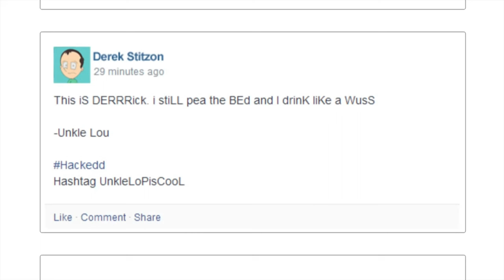HACKING TRAFFIC LIGHTS IS FOR NOOBS - Happy Hour Saloon S3E1 (Watch Dogs)